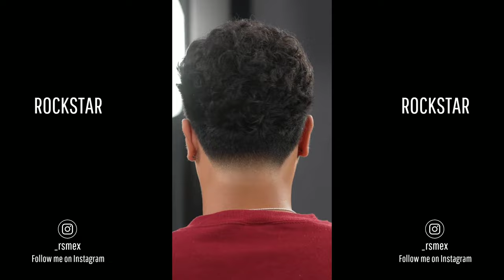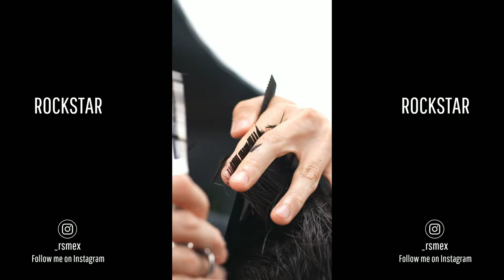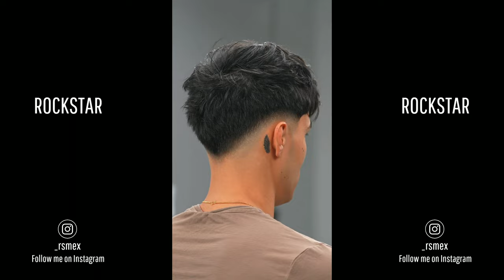CORTES DE PELO PARA HOMBRES 2024 | New Fade Haircuts 2024 | Cortes de cabello para Hombres 2024 #1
Barberos nivel dios 2024

2024
2023
cortes de cabello para hombres 2023
Mejores cortes de pelo, de barbería, como cortar el cabello, mejores cambios de look, low faded, low fade, taper faded, taper fade, mid fade, mid faded, como hacerlos, como cortar el cabello, mejores look para hombres 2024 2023
Cortes cabello corto, música
Como ser más guapo y atractivo, como cuidar mi peinado.
Cabello lacio
Cabello chino y Crespo
Cabello  y peinados
tendencias de cortes de barbería y de hombre
cambios de looks para caballeros y hombres
Cortes de barbería
Como cortar el pelo
Como ser barbero
Como cortarme el cabello
Barber
Crop fade
Como ser humano
Barbería pasó a paso
Como hacer un degradado
Que máquina es mejor
Por que mi cabello está maltrado